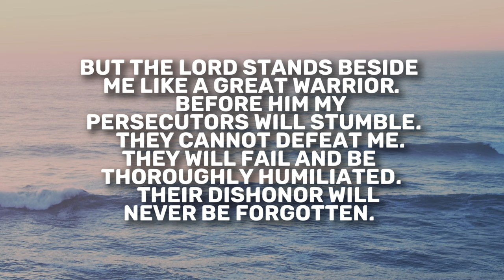Jeremiah 20 | Daily in the Word | Pastor Neil Spencer